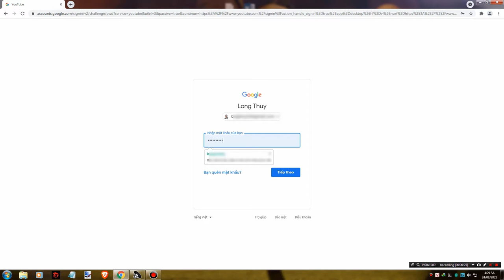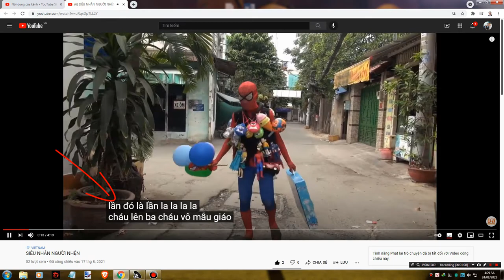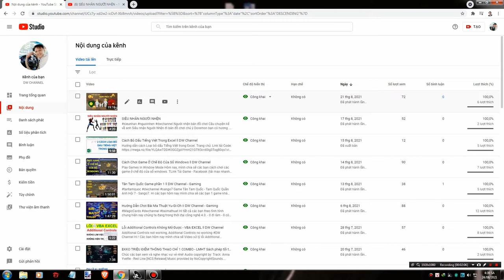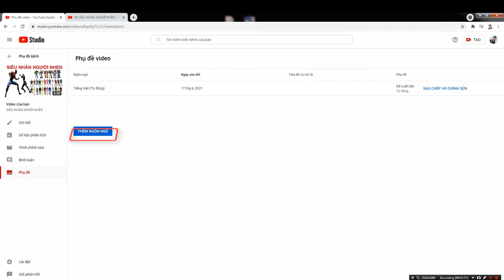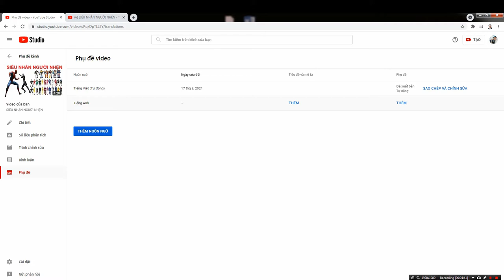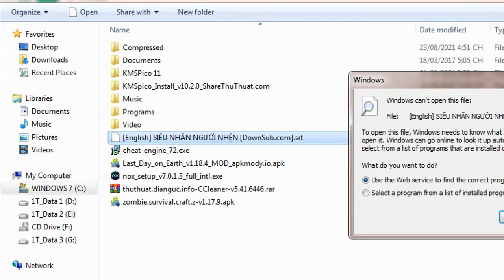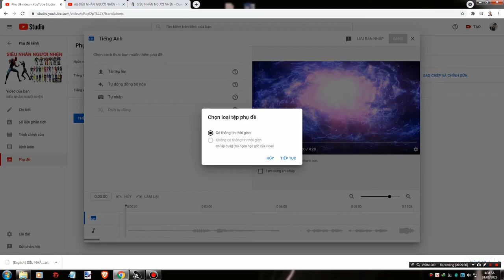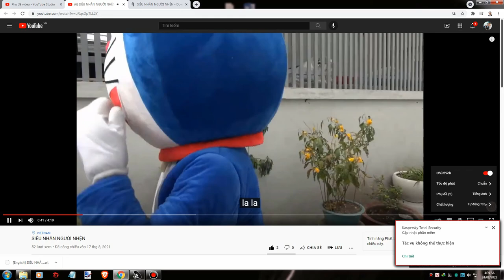Cách Tạo Phụ Đề Tự Động Cho Video Youtube ll DW Channel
Tạo Phụ Đề Youtube
Hôm nay mình chia sẽ các bạn cách tạo và thêm phụ đề cho Video Youtube nhé!

Kênh Youtube: https: // www .youtube.com / c / dwchannel-ttlong

Các Video liên quan:
6. Video khác...